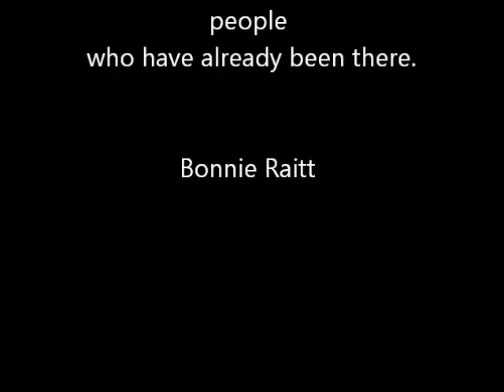Ron Sexsmith - Spiritude.wmv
Ron Sexsmith - Spiritude
From the album - Exit Strategy of the Soul